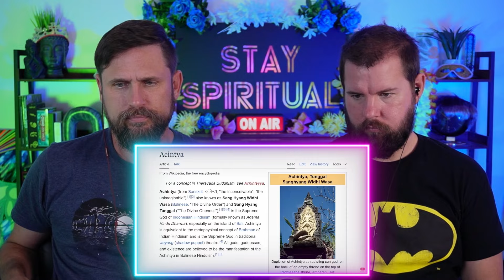ACHINTYA | The Greatest Unknown Hindu Gods | PraveenMohan Reaction By FOREIGNERS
In this reaction we take a look a Praveen Mohan's video titled: Achintya - The Greatest Hindu God You've Never Heard Of. Achintya is a revered concept in Hinduism, symbolizing the incomprehensible and transcendental nature of the Divine. Rooted in the Sanskrit word "achintya," meaning "beyond thought" or "inconceivable," Achintya represents the ultimate reality that is beyond human understanding and mental grasp. Often associated with the supreme god in various Hindu traditions, such as Vishnu or Shiva, Achintya signifies the divine mysteries that cannot be fully understood by the limited faculties of human intellect. This concept encourages the recognition of a higher cosmic order that transcends the boundaries of logic and reason, embodying the mystical essence of the universe.

About us: Welcome modern-day mystics and fellow truth seekers. James and Justin here, your favorite spiritual analysts on all things culturally relevant. Doing our best to help team humanity connect with this divine, yet somewhat peculiar reality we all find ourselves in!!! Staaaaaaaaaaay Spiritual 🙏😲🙏😉🙏😁